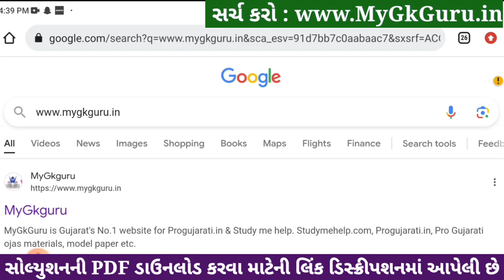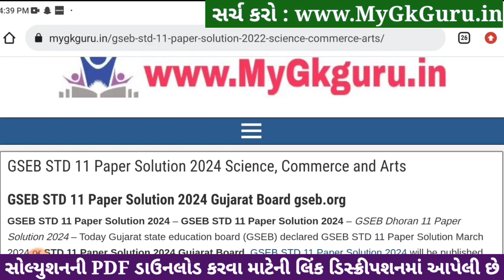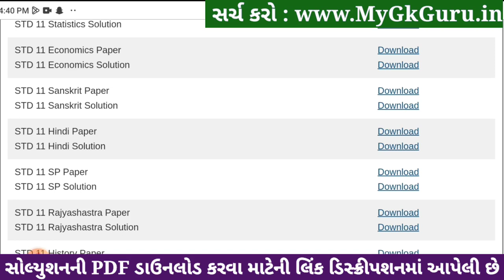Std 11 hindi paper solution 2024 80 marks, hindi paper solution 2024 std 11, Hindi varshik pariksha